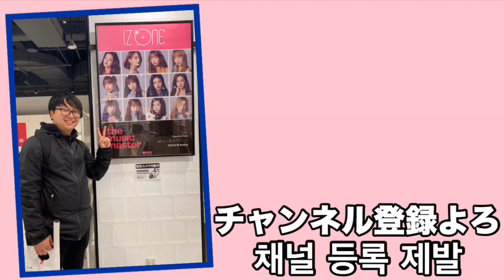【IZ*ONE/아이즈원】メンバーが食べた苺のエクレア食べたい/같은 거 주세요【한국어 자막】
よろTっくです！！